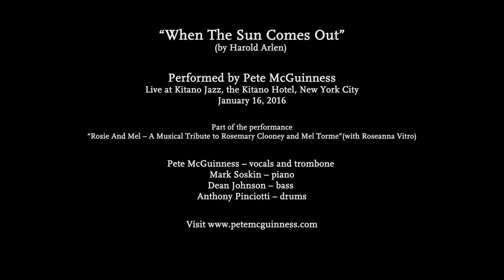“When The Sun Comes Out” Performed by Pete McGuinness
“When The Sun Comes Out”
(by Harold Arlen)

Performed by Pete McGuinness
Live at Kitano Jazz, the Kitano Hotel, New York City

Part of the performance “Rosie And Mel – A Musical Tribute to Rosemary Clooney and Mel Torme “ (with Roseanna Vitro)

Pete McGuinness – vocals and trombone
Mark Soskin – piano
Dean Johnson – bass
Anthony Pinciotti – drums